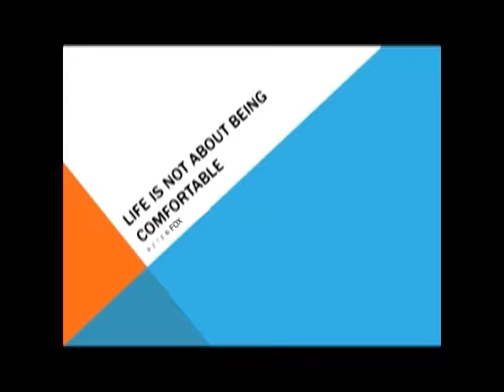Peter Fox Life is Not About Being Comfortable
Join us every Sunday morning at 10:30!